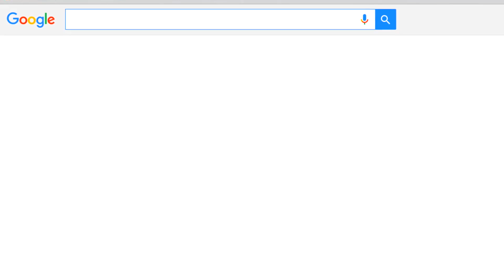LSCSHOW Ep 21: The Best Supplements In The World. Period.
Please ask your questions ANYWHERE on social media! If we don't answer your's directly, we will do our very best to contact you to answer it for you!

PLEASE SHARE AND USE

GET OUR FREE SUPPLEMENT GUIDE HERE!